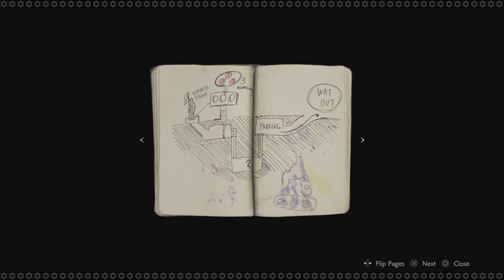RESIDENT EVIL 2 PS4 - CLAIRE PLAYTHROUGH (PART 2) | THEY CALL THEM "HALF Z'S" - Them Summerboys.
RESIDENT EVIL 2 PS4 - Who do you like better, Claire Redfield or Jill Valentine? In this episode, which is part 2 and not part 1, we are Claire Redfield having to run away from many zombies. We like to say Claire Redfield and so we say it A LOT. The cheeseburger truck driver makes another appearance and he's still a degenerate and it's awful. This is a Resident Evil 2 remake playthrough and not a playthrough of the original Resident Evil 2. When you see RE2, you know that means Resident Evil 2 and that it is on the PS4.
We are Them Summerboys and we are becoming very famous and also very infamous for our fabled video game playthroughs and blind playthroughs, especially on the PS4. We will not allow the video game Resident Evil 2 remake to eat our brains. We will attack it with funny moments, funny gameplay, laughter moments, comedy moments, long form improvisation improv comedy bits, funny commentary, and hilarious commentary. We are very funny let's players. In fact, we are the funniest Let's Play on YouTube, and we are very excited to be sharing this gaming experience with you.
This series is one that we're really proud of so if you want to continue this nasty, sinew-strewn journey through the zombie-laden streets of Raccoon City with us, please make sure to go to Them Summerboys. channel and SUBSCRIBE!

Every video is every day bro and is sure to contain funny moments and hilarious vlog moments and video game fails and comedy rap parody moments, as well as long form improvisation improv comedy moments!